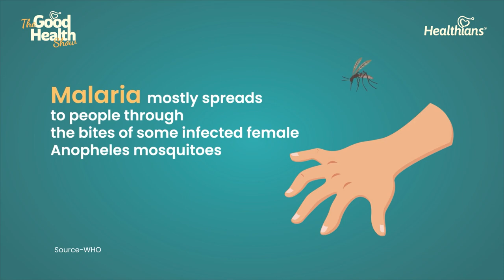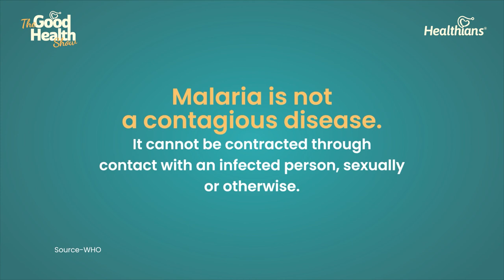What is Malaria? Symptoms, Causes, Treatment |The Good HealthShow | Healthians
Join us for an insightful interview with Dr. Neha Gupta on World
Malaria Day. Dr. Neha is a renowned expert in tropical diseases and shares her perspective on the challenges of preventing and treating Malaria, one of the deadliest diseases worldwide. Watch this video to know everything about malaria, its causes, symptoms, and prevention.

Introduction-00:00
Signs and Symptoms  - 00:47
Causes of malaria? -02:58-03:02
Risk factors- 04:40-04:42
Effective measures-  07:11-07:22
Recent advancements or research 10:28
Treatments -11:48
Effective home remedies- 12:40
Potential strategies for controlling - 13:30
Misconceptions-13:58
Malaria infection in pregnant women -18:10
Advice-18:42-18:55

content on global health issues.